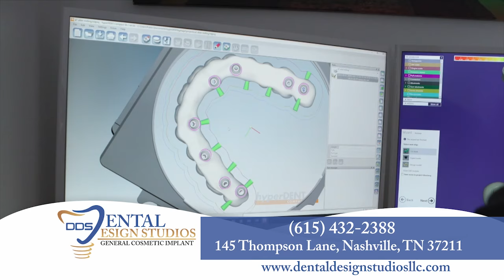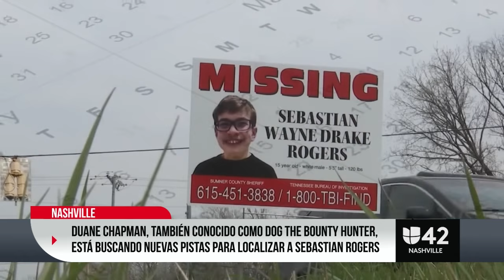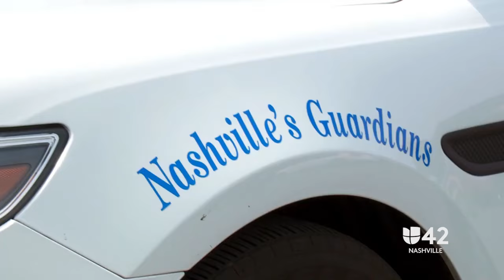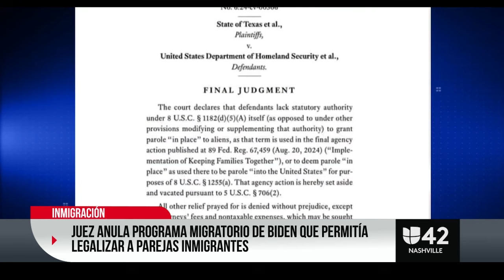Juez anula plan de Biden para migrantes casados con estadounidens